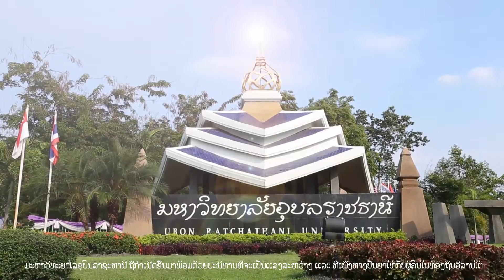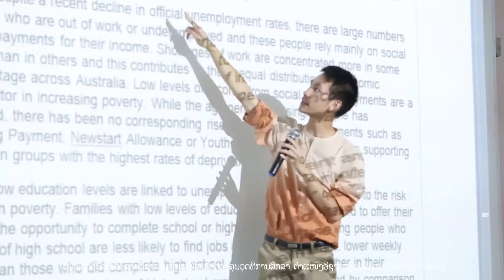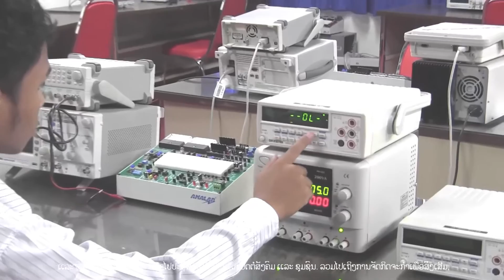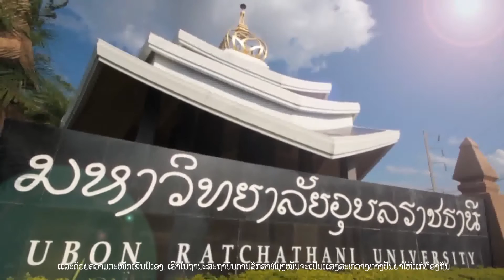ภาษาลาวOfficial VDO